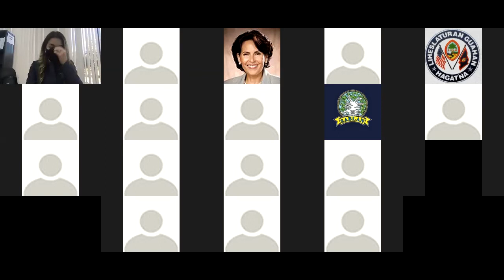DPHSS Second Public Hearing: COVID-19 Public Health Enforcement Draft Rules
DPHSS Public Hearing for the Draft Rules Governing the Enforcement of Public Health Guidances and Directives during the COVID-19 Public Health Emergency held on Wednesday, November 4, 2020, via Zoom Conference.